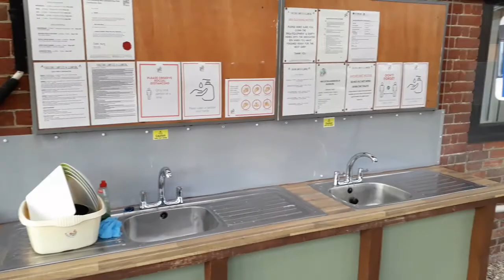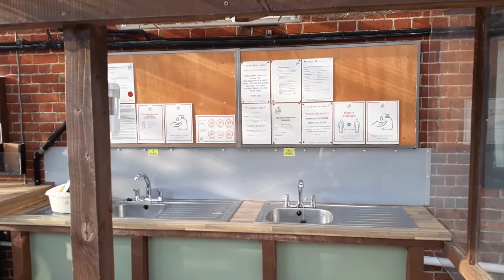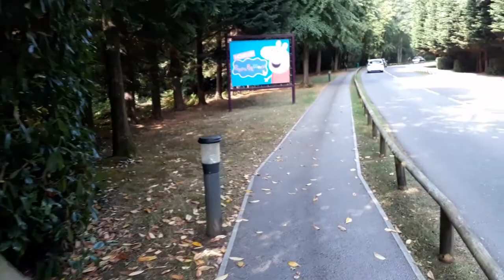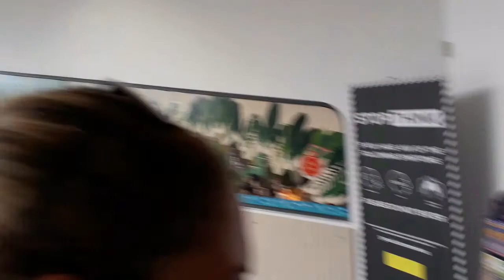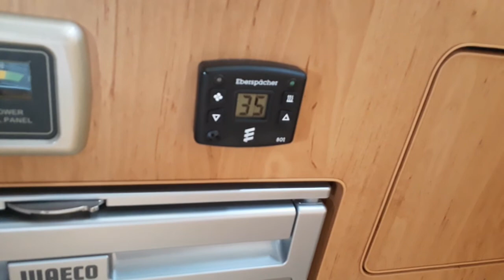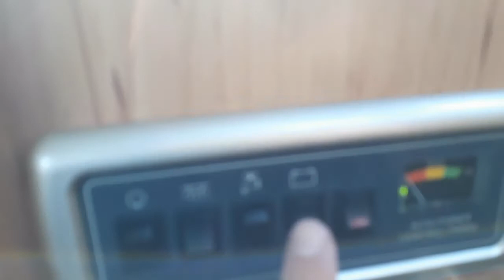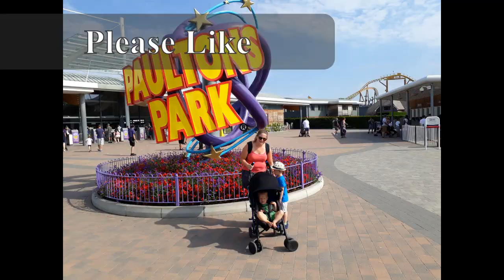Camping at Peppa Pig World (Paultons Park)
It's August 2020, join the Othen family (Edward, Isaac, Nicole and Chris), as they take their VW T5 campervan to Paultons Campsite for the Weekend. Paultons Campsite is located just opposite Paultons Park, the home of Peppa Pig World. We visit Paultons Park on the Saturday 8th August, one of the hottest days of the year. See how we cope with 2 pre-schoolers, the heat and the Covid-19 measures.

Check out some of the products in the links below that we use in our campervan. Thanks in advance.

Kitchen bits;
Ridgemonkey XL
Outwell non-stick pot and pan set
Whistling Kettle
Electric camping (Low Wattage) Kettle 1.7L
Electric camping (Low Wattage) Toaster
Melamine 16 Piece Dinner Set
Plastic Wine Glasses
Plastic Tumblers
Ultra Absorbent Drainer Mat

Campervan Pitching Bits;
25M Electric Hook-up Lead
UK 3pin Plug Adaptor
Continental Adaptor
Milenco Quattro Level Ramps
Fiamma Level Ramps
Spirit Level Compact with Magnet Base
Funnel Jug (for topping up water tank)
Water Filling Hose 2M
10L Waste Water Tank (Oil drain container, but ideal for waste water tank)

Outside Bits;
Fold up Table
Folding Chair
Fold up Table (small Childrens)
Monkey Chair
Tiger Chair
Breathable Groundsheet
Notebook folding BBQ / Firepit
Compact BBQ Tools
Gas Stove
Gas Canisters for Stove
Grill Plate for Stove

Awning Bits;
Sun Canopy Sun Screen
Fiamma Storm Straps

Sleeping Bits;
Mattress Topper
Vango Double Sleeping Bag
Junior Sleeping Bags (Lots of styles)
Compact Travel Pillow (ideal for children)
Micro Fibre Double Blanket

Washing Bits;
Microfibre Towels (lots of colours and sizes)
VW T5 Washbag
VW T6 Washbag